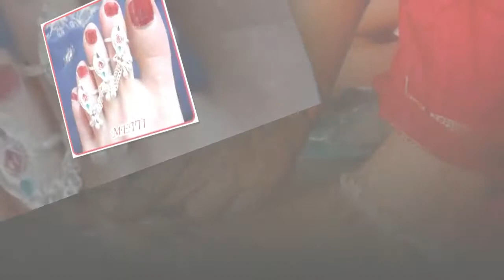நகை அணிவதால் கிடைக்கும் பயன்கள்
Tag,
WHY SHOULD WE WEAR JEWELS,
JEWEL USES,
GOLD JEWELS,
SILVER JEWELS,
KAMMAL,
THALI,
EAR STUD,
NOSE STUD,
HIP CHAIN,
RINGS,
ANKLET CHAIN,
KOLUSU,
USES OF JEWELS,